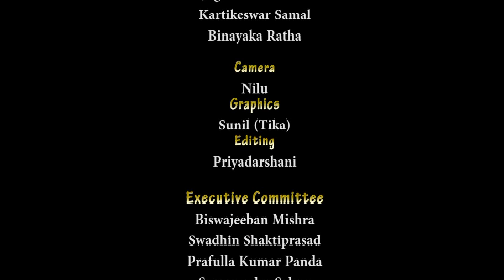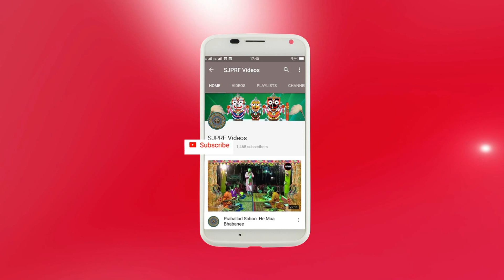Prabhat Kumar Sahoo ll Pala 3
Pala performance by Gayaka Ratna Prabhat Kumar Sahoo at Gothapatna, Bhubaneswar on 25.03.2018.
To know more about him & Shree Jagannath Pala Research Foundation please go through our
ପ୍ରଭାତ କୁମାର ସାହୁଙ୍କ ସମ୍ପର୍କରେ ଜାଣିବା ପାଇଁ ଉପର ଲିଙ୍କ୍‌ରେ କ୍ଲିକ୍ କରନ୍ତୁ ।